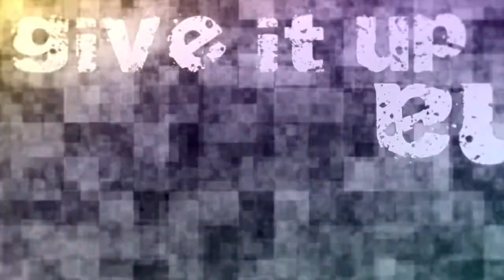Yosuke listened to Reggae and now being a Hippy is his personality trait